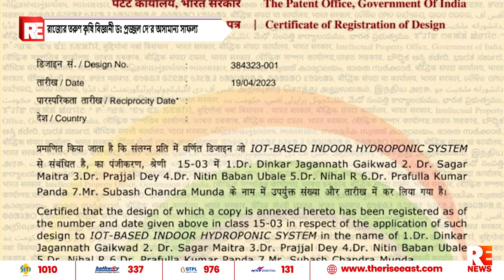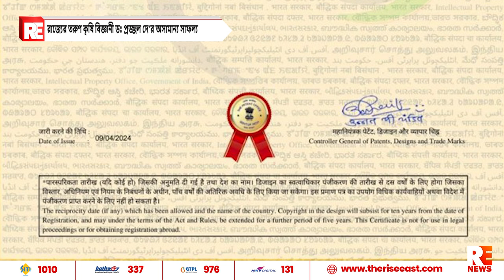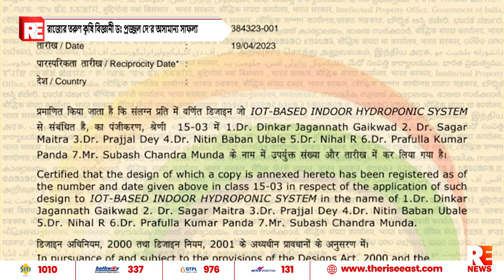রাজ্যের তরুণ কৃষি বিজ্ঞানী ডঃ প্রজ্জল দে'র অসামান্য সাফল্য